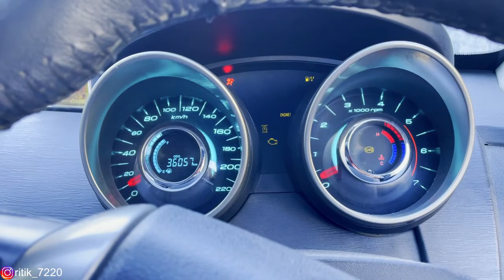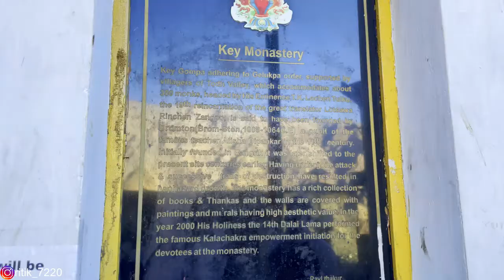Key Monastery Of Spiti Valley | Spiti Valley Full Circuit Tour 2021 | Episode 11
Hello Everyone

Gear I Use :

OnePlus 8T
GoPro 8
DJI Mavic mini
Gorilla Pod
selfie stick